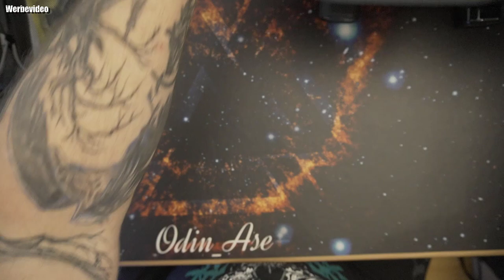Hardware | Bob and Brad T2 Massagepistole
Entwickelt von den Physiotherapeuten Bob and Brad: Entdecken Sie Aufwärmen, Schmerzlinderung und Erholungsroutinen von den berühmtesten Physiotherapeuten Bob and Brad! Mit 5 individuell angepassten Massageköpfen für die verschiedenen Muskelgruppen. Wird Ihnen helfen, Ihre verschiedenen Bedürfnisse nach Muskelentspannung zu erfüllen. Ideal für Sportler, Menschen, die Sport treiben, oder Menschen mit Verletzungen.
Einzigartige 4000 mAh HochkapazitäTs Batterie & 10 Minuten Auto-Off-Schutz: Die Muskelmassagepistole ist mit einer wiederaufladbaren hochwertigen 4000 mAh batterie ausgestattet, die eine stabile, dauerhafte Leistung bietet. Es verfügt über eine 10-minütige Automatisches-Ausschalten Einstellung, um eine Überhitzung zu verhindern und die Lebensdauer des Motors zu verlängern.
10mm Amplitude & Hochgeschwindigkeit 3200U/ Min BüRstenloser Motor: Die verbesserte Powerful Massage Gun ist mit einem bürstenlosen 25W Motor ausgestattet, der 2000 bis 3200U / min erreichen kann, verfügbar für verschiedene Muskelgruppen, hilft bei der Linderung von Muskelkater, entspannt und formt verschiedene Körpermuskelteile. Amplitude von 10 mm erreicht und massiert sie tiefer in das Muskelgewebe und bietet Ihnen eine starke Erfahrung.
0,72 kg Super Leichtes Und Ergonomisches Design: Die Bob and Brad Massagepistole wiegt nur 0,72 kg, ist viel leichter als andere Massagepistolen derselben Größe, Die kompakte Größe und das Gehäuse machen es einfach, sie mitzunehmen und kann auf der Arbeit, im Fitnessstudio und an jedem anderen Ort verwendet werden.
Super Leise Unter 50dB: Der bürstenlose Geräuschreduzierungsmotor ist mit einer neuen Generation von Geräuschreduzierungstechnologie ausgestattet, um das Geräusch innerhalb von 50dB zu kontrollieren, genau wie beim Flüstern ins Ohr, wodurch die Ermüdung und der Schmerz des Körpers in der leisen Vibration gelöst werden. genießen Sie einen ruhigen Moment der Entspannung!